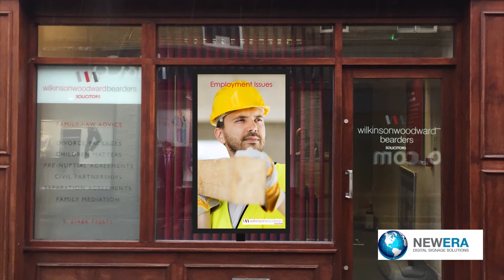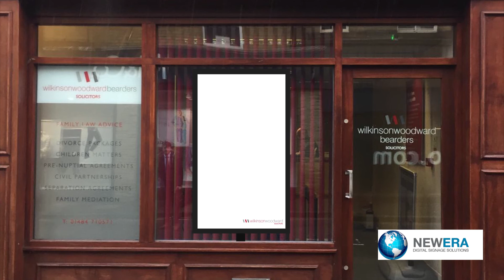Wilkinsons Woodward Bearders Solicitors Artist Impression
Here is one of our artist impressions of a high brightness Digital Screen Installation at Wilkinsons Woodward Solicitors. As you can see from the video, we can create cutting edge, unique artworks to suit each business.